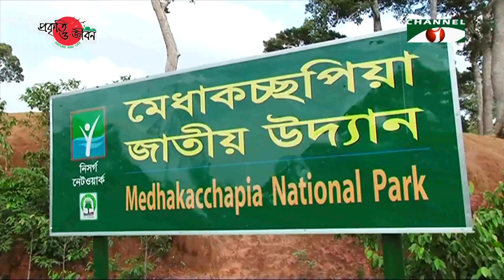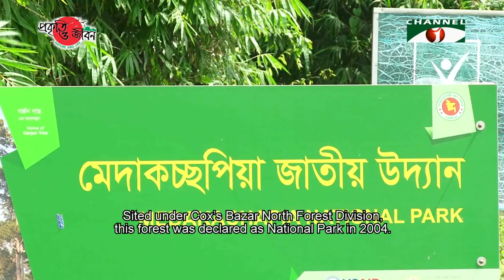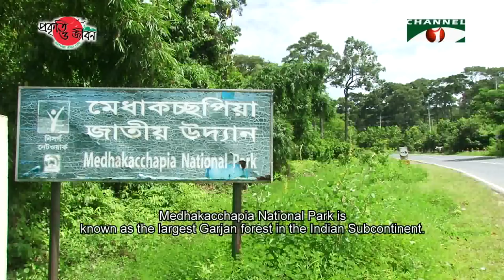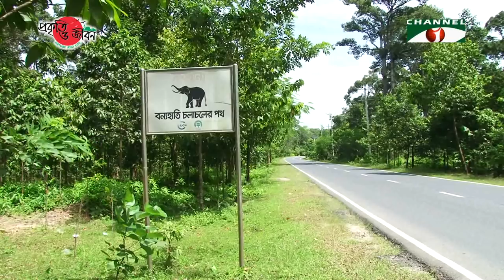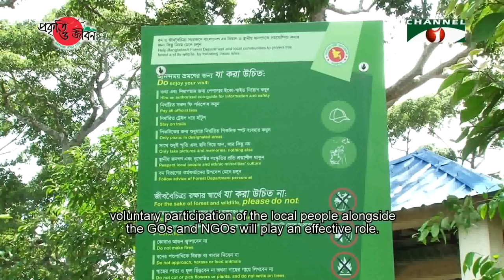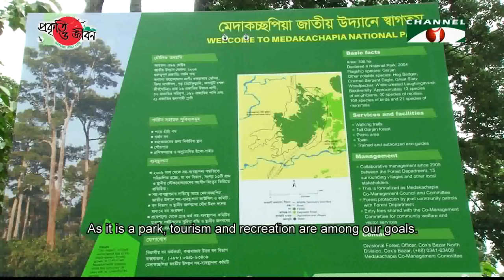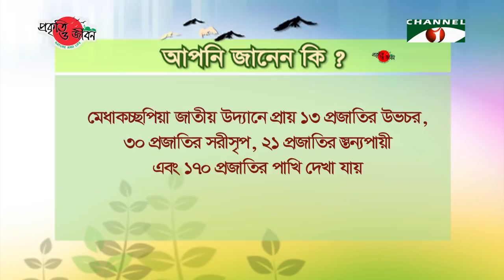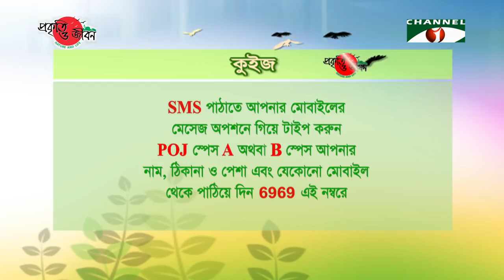Nature and Life - Episode 292 (Medhakocchopia National Park)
Riverine Bangladesh is well-known as the largest delta of the world.
The accumulated silt, carried in by the rivers, from the foothills of the northern mountains has created the fertile land of Bangladesh.
With time various forests have evolved in this fertile soil.
Though known as a riverine country, the Northeast and Southeast areas of Bangladesh are known as hilly regions.
Despite being small in size, Bangladesh is extremely rich with biodiversity due to its geographical location.
These hilly regions are home to thousands of plant and animal species.
The hill ecosystem thus consists of these animals and plants.
However, like other areas, the hilly ecosystem is also threatened due to increased population and economic activities.
The forest area is increasingly decreasing.
That’s why to conserve these forests and ecosystems, many conservation programs are being undertaken.
To conserve the endangered forests and forest resources, the Government of Bangladesh has declared many significant forests as Conserved Forests.
Medhakacchapia National Park is prominent among the conserved forests of Bangladesh.
Medhakacchapia National Park is located in Chakaria sub-district of Cox’s bazar District.
Sited under Cox’s Bazar North Forest Department, this forest was declared as National Park in 2004.
This conserved forest encompasses about 396 hectares.
Medhakacchapia National Park is well-known for its evergreen Garjan forests.
The hills here are of not very high.
Even now we find rows of Garjan forests here.
A fully grown Garjan tree is almost 30-40 Meters tall.
With a straight trunk and spread out branches the trees resemble huge umbrellas.
Though the forest is famous for Garjan, there are many other plants here.
Alongside the Garjan there are Telsur, Boilam, White Teak, Chaplaish and Sea Apple.
To conserve these age old trees this forest has been declared as a National Park.
Medhakacchapia National Park is known as the largest Garjan forest in the Indian Subcontinent.
The presence of many streams amidst this hilly forest has made it lively.
Many wildlife including birds freely roam in the Medhakacchapia National Park.
Among the wildlife here Asian Elephant, Rhesus Monkey, Barking Deer, Wild Boar, Jungle Fowl, Bengal Fox, Bear, Squirrel and Civet are commonly seen.
Here the Asian Elephant roam in herd throughout the forest.
The presence of various species of birds keep the forest alive.
Chirpings of Hill Myna, Parrot, Owl, Egret, Wood Pecker, Starling, Jungle Babbler, Bulbul, Munia, Bee-eater keep the forest resonant.
Rare birds like the Greater Salty Wood pecker is also seen in this Hilly Mixed Evergreen Forest.
The trees, small plants, wetlands and streams here are quite suitable habitats for the amphibians and the reptiles.
Prawns, Crabs, Leaf Turtles and various species of frogs are seen in these hilly streams.
Inside the forest there are trails for tourists to walk and enjoy the heavenly natural beauty of the Medhakacchapia National Park.
But a number of human habitation have been established around the Medhakacchapia National Park.
There are 13 villages around this forest.
So, the local people frequently extract various natural resources from this forest.
The biodiversity of this forest is now threatened because of this unplanned extraction of natural resources.
Agriculture is a prominent livelihood of the local people.
As some areas of the park are being used for agriculture, the biodiversity of those places is being harmed.
Also in many places lack of large trees has made the animals homeless.
Also illegal possession, extraction of bamboo, rattan, wood, firewood etc. are damaging the ecosystem of the forest.
The wildlife are suffering from loss of habitat and scarcity of food.
As a result, the overall biodiversity is being endangered.
To overcome this situation, we need to make long term conservation management plans.
To conserve and manage the forest and forest resources, voluntary participation of the local people alongside the GOs and NGOs will play an effective role.
As an alternative to extracting forest resources the local people can be economically benefited by social forestry.
Conservation of the biodiversity of the Medhakacchapia National Park will not only save the age old Garjan forest but will also provide safe habitat for its endangered wildlife.